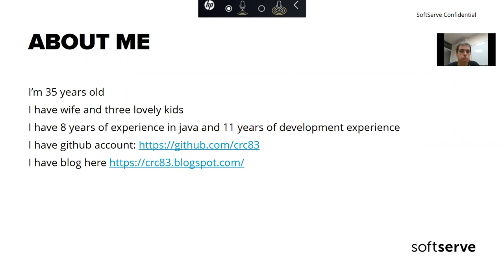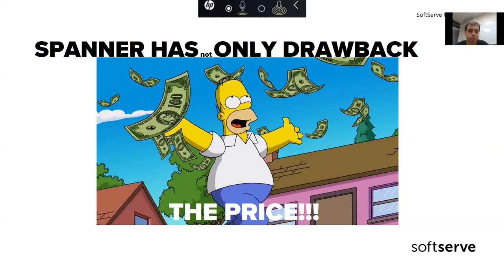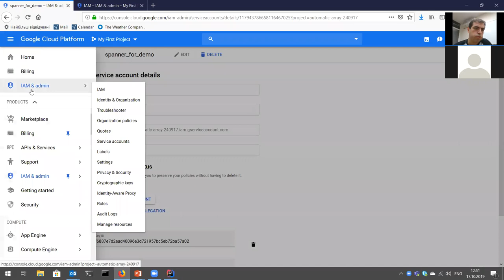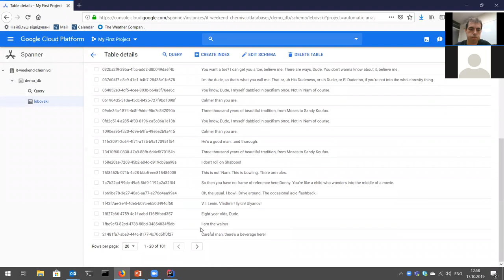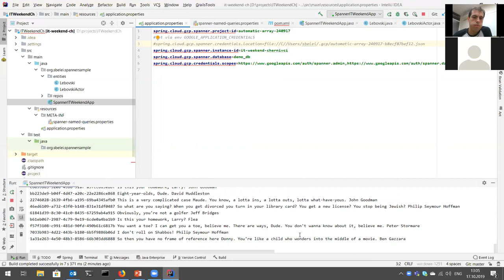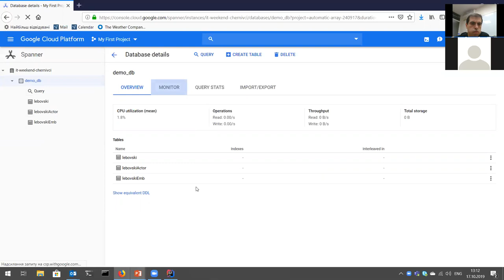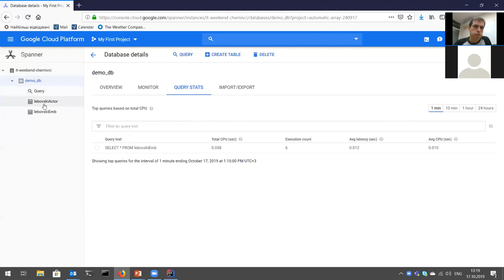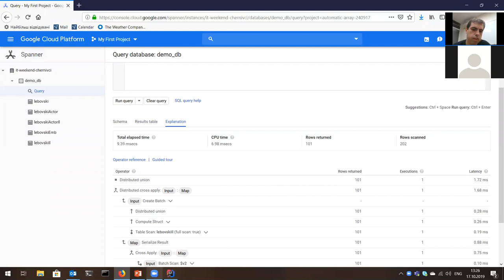GCP Spanner by Serhii Belei (Eng)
This is an overview of managed relational cloud database from Google. I provided an overview of key differences between GCP Spanner and relational databases. There is code samples and demo using spring data. Also I give a hints regarding performance tuning of application that uses GCP Spanner.